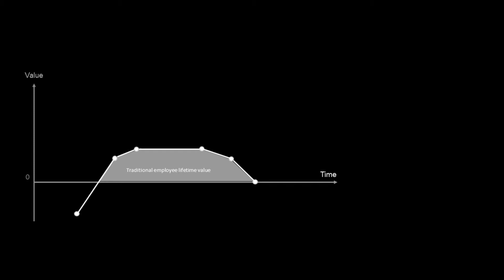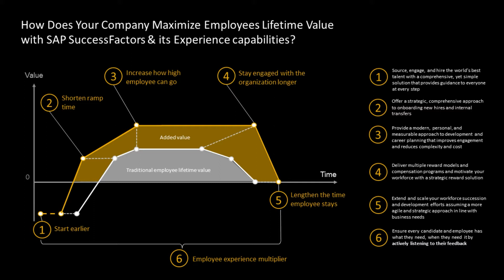Jakob Kiblböck: 5 things to get right with HUMAN EXPERIENCE MANAGEMENT (HXM)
Jakob Kiblböck, az SAP Head of SuccessFactors CEE-jének előadása a recruiTECH-en 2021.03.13-án.

5 things to get right with HUMAN EXPERIENCE MANAGEMENT (HXM) - The critical success factors for candidate experience driving attraction and retention

In the Year 2021, it is all about putting the candidate experience at the center. It is more than just getting your recruiting process right – Experience wins!
In my talk you will learn how companies and organizations will win by adopting Human Experience Management (HXM), moving from classical HCM to HXM and from recruiting to creating best-in-class candidate & employee experience.

A recruiTECH konferencia a DTC Solution saját rendezvénye, immár 2018 óta. A recruiTECH és a recruiTECH BLUE a toborzók, HR-esek, HR igazgatók rendezvénye, ahol a legújabb trendekre, az aktuális problémákra, a legnagyobb munkaerőpiaci kihívásokra adunk esettanulmányokat, technikai és technológiai megoldásokat, válaszokat a HR szakma legjobbjaitól.
2022-ben: recruiTECH március 24-25-én kerül megrendezésre!
Save the Date
Minden, ami toborzás és technológia!